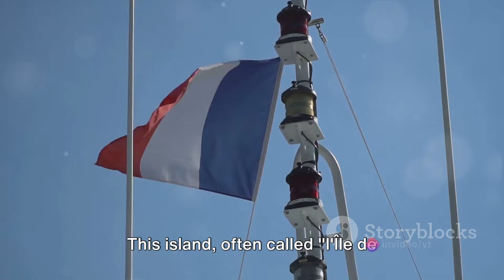12 Best Places To Visit in Corsica - Travel video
In this exciting video, we are taking you on a virtual tour of the stunning island of Corsica. Get ready to be mesmerized as we showcase the top 12 must-visit spots on this beautiful island.

From breathtaking beaches and picturesque villages to rugged mountains and historic landmarks, Corsica has it all. Whether you're a nature lover, an adventure seeker, or a history enthusiast, this hidden gem in the Mediterranean has something for everyone.

Join us on this adventure as we explore crystal-clear turquoise waters, hike through lush forests, and discover ancient ruins that tell captivating stories. We'll show you the hidden gems and secret spots that make Corsica an unforgettable destination.

By watching this video, you'll get insider tips and valuable insights to make the most of your trip to Corsica. So pack your bags, get ready to be inspired, and let us be your virtual tour guide through this paradise island.